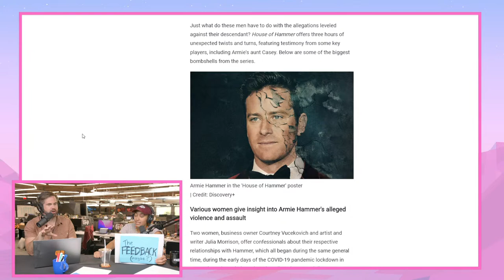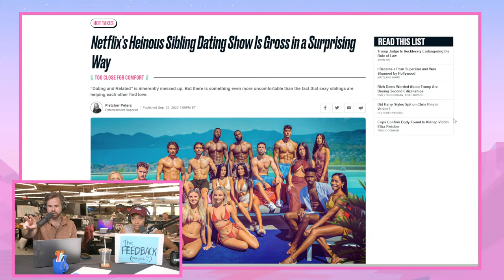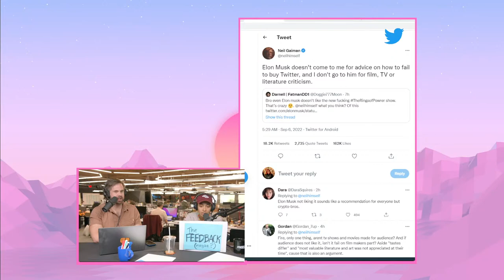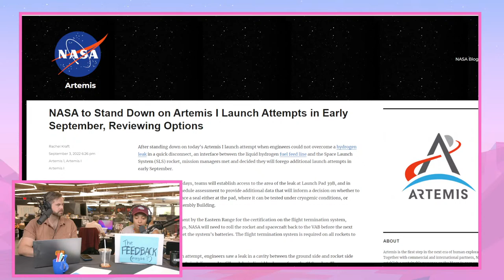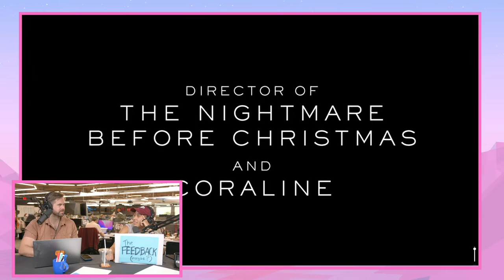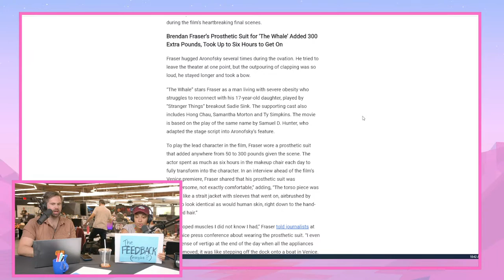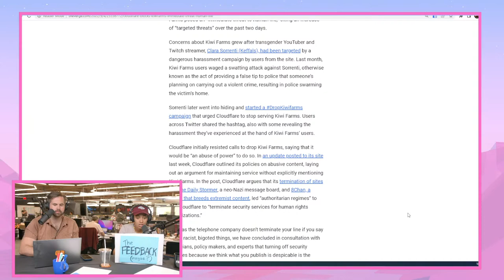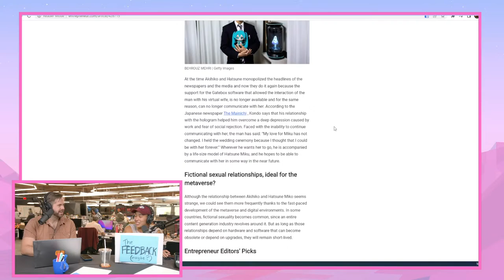Talking Armie & Artemis & More | The Feedback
Fiona Nova shares her thoughts on this weekend's news, joined by Case Blackwell!

Chapters
0:00 Starting Soon
12:54 Intro
15:14 Armie Hammer
22:15 Dated and Related
27:24 Elon Musk on LOTR: The Rings of Power
34:03 Artemis
40:11 Wendell & Wild
43:55 Harry Styles and Chris Pine
50:09 Beast
52:30 The Whale / Brendan Fraser
57:22 Kiwi Farms
1:05:06 Sundress
1:08:41 Hologram Wife
1:12:00 Outro

Together we’re building a bigger, more inclusive gaming playground than any one of us could on our own. Sure, our gaming playground might have seesaws AND automated laser turrets, but it’s all for fun. Well, the laser turrets are to build character. Point is, if you’re reading this, there’s no litmus test. You’re already in. Welcome to G4! We Never Stop Playing - Mind the lasers.